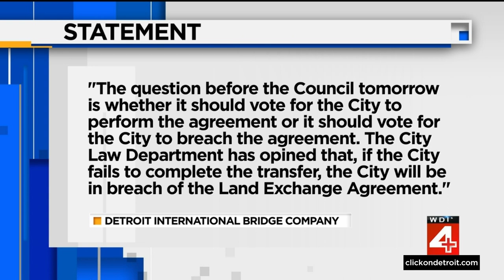City Council to vote Tuesday on land transfer deal in Southwest Detroit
Detroit City Council is set to vote Tuesday on a land transfer deal involving the Detroit International Bridge Company. The agreement was signed years ago and is legally binding, but protestors in Southwest Detroit are urging the council to include protections for homeowners.